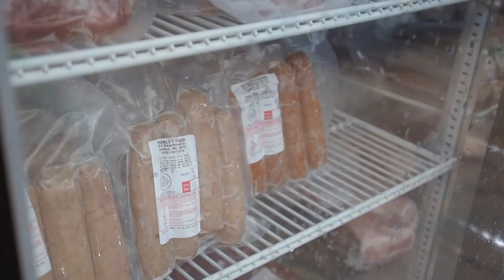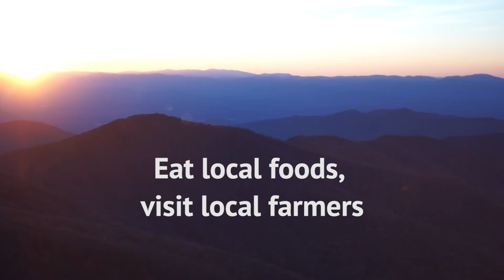Fork to Farmer Jackson County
Fork to Farmer is an initiative of NC Cooperative Extension and P1t Lab. It aims to encourage the public to eat at local restaurants and visit the farms that supply them. This video highlights Worley Farm and their relationship with Guadalupe Restaurant in Jackson County, North Carolina.